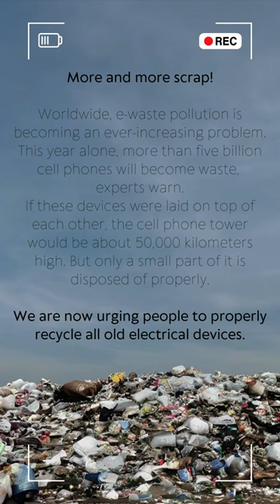Homohandikus - shorts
HOMOHANDIKUS - Soda Gomorra
Musik video by Mikal Maldoror

The surreal and apocalyptic music video is about a new kind of modern human, the "Homohandikus". The video follows a family on a time travel from stone age to present day, which are eventually turned into a Homohandikus by the virus called smartphone (or as the Austrians call it: Handy), while the band performs the song somewhere in an open field completely surrounded by growing mountain of electronic garbage, junk and scrap. In the video, the portrayed family is characterized by severe physical and mentally atrophies such as the inability to communicate due to overreliance on technology.

Casting: Filip Rački, Henrie Dennis, Kasho Chualan and Maja Rački
Director/Screenplay: Mikal Maldoror
Production: Mikal Maldoror & Tommy Jirku
Edit/Post-production: Mikal Maldoror & Cosimo Nando
Color Grading: Cosimo Nando
Animation/Visual Effects: Adi Dizdarević
Camera: Philipp Kerber & Tom Fink
Lighting: Valerie Keller
Music: Soda Gomorra - Aleksandar Marković (lyrics/voice), Maja Rački (voice), Filip Rački (guitar), Thomas Wirthensohn (trumpet),
Nenad Stankov (synths), Tommy Jirku (bass) and Mikal Maldoror (drums)
Audio recording and editing: Florian Jauker
Audio mixing: Jakub Velikovský
Audio mastering: Marko Tica
Video locations: Sieveringer Steinbruch, René`s flat, Kristin`s flat, Yppenplatz & Audio Manufaktur
Big thanks to Kristin Gruber & René Mathà. Special thanks to Licht & Linsen Filmproduktion Wien